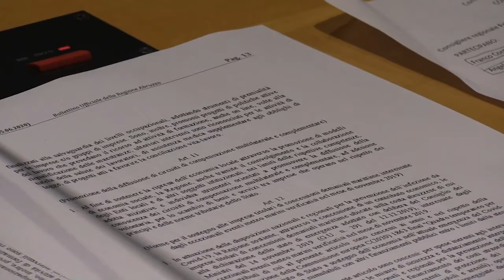Montepara: Circuiti di credito commerciale nuovo impulso al sistema produttivo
Nel corso di una conferenza stampa il Consigliere regionale della Lega Fabrizio Montepara ha illustrato un provvedimento che si pone l'obiettivo di sostenere l'economia, le imprese, i lavoratori e il terzo settore senza l'utilizzo di fondi pubblici